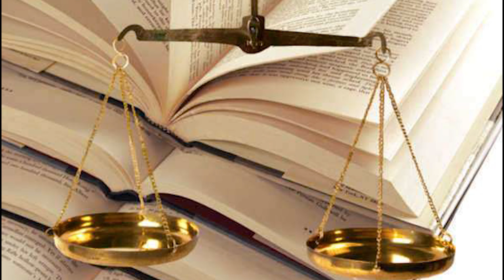TBB Avukatların Reklam Yasağı Yönetmeliği Tam Metni Seslendirilmiş Hali